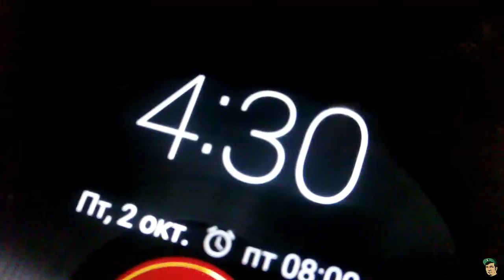W.K.O.D. 303 - Лесной орех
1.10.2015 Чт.